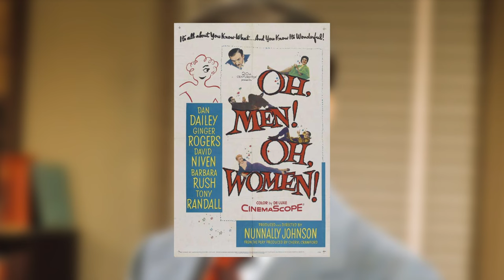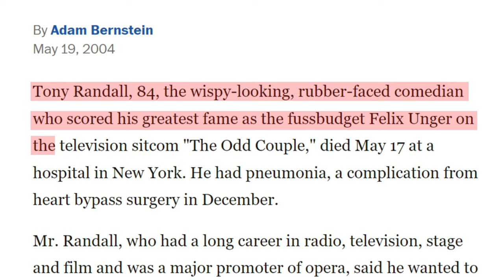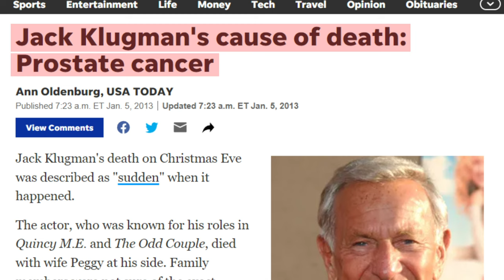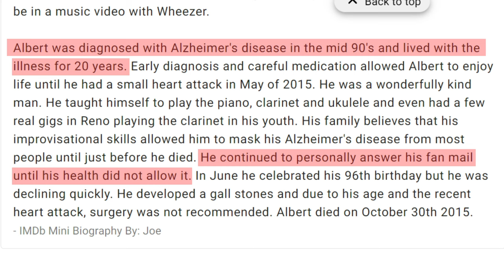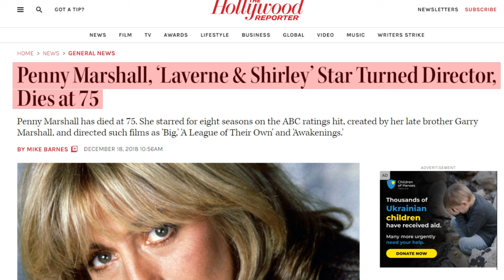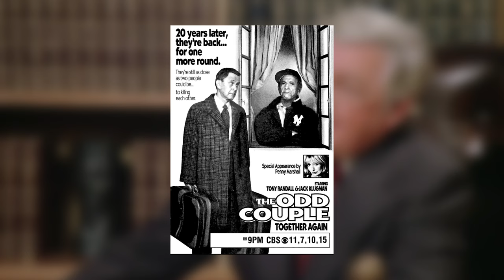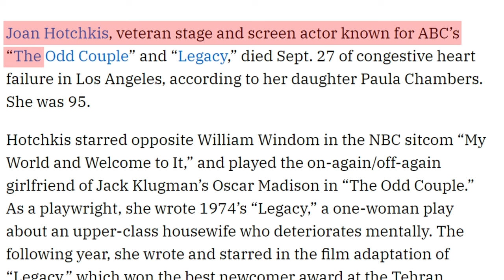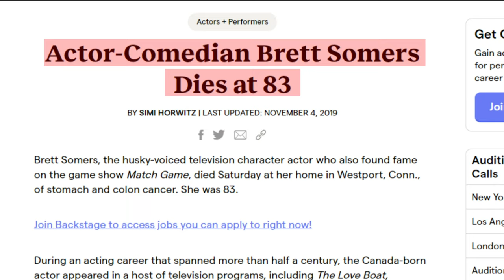The Odd Couple TV Cast - THEN vs NOW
Today, we’ll be revisiting the original cast of 1970's The Odd Couple TV Series. Dive in with us as we discover what has happened to the cast in the years since.

Our countdown includes:

Tony Randall  (Felix Unger)
Jack Klugman (Oscar Madison)
Albert Molinaro (Murray Greshler)
Penny Marshall  (Myrna)
Elinor Donahue  (Miriam Welby)
Garry Walberg  (Speed)
Janis Hansen  (Gloria)
Joan Hotchkis (Dr. Nancy Cunningham)
Richard Stahl (Minister)
Brett Somers (Blanche)